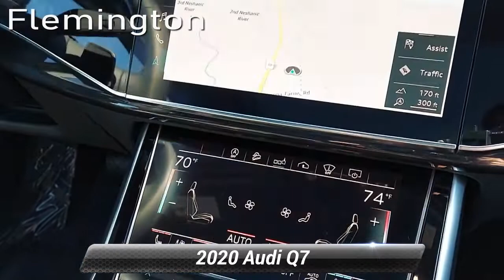Certified 2020 Audi Q7 Prestige, Flemington, NJ BA7369P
ONE OWNER, CLEAN CARFAX/NO ACCIDENTS REPORTED, SERVICE RECORDS AVAILABLE, BLUETOOTH/HANDS FREE CELLPHONE, 2 SETS OF KEYS, FACTORY CERTIFICATION, BACK UP CAMERA, REMAINDER OF FACTORY WARRANTY, NAVIGATION GPS, MOONROOF/SUNROOF, AUDI FACTORY CERTIFIED, QUATTRO, ALL WHEEL DRIVE, Q7 55 Prestige quattro, 4D Sport Utility, 3.0L TFSI V6 DOHC, 8-Speed Automatic with Tiptronic, quattro, Orca Black Metallic, Black Leather, 3D Bose Surround Sound System, 3-Spoke Multifunction Steering Wheel w/Paddles, 4-Zone Automatic Climate Control, ABS brakes, Alloy wheels, Alu Touch-Sensitive Interior Buttons, Ambient Interior Lighting Package, Audi Active Lane Assist w/Emergency Assist, Audi Adaptive Cruise Assist w/Traffic Jam Assist, Audi Phone Box w/Wireless Charging, Audi Side Assist w/Pre Sense Rear, Black Rubber All-Weather Floor Mats (Set of 4), Cold Weather Package, Comfort Adaptive Air Suspension, Compass, Convenience Package, Driver & Passenger Front Seats w/Ventilation, Driver Assistance Package, Dual-Pane Acoustic Side Windows, Electronic Stability Control, Front dual zone A/C, Head-Up Display, Heated Auto-Dimming Power Folding Exterior Mirrors, Heated door mirrors, Heated Front Bucket Seats, Heated front seats, Heated Rear Seats, Illuminated Door Sills, Illuminated entry, Intersection Assist, Low tire pressure warning, Matrix-Design LED Headlights, Multicolor Contour/Ambient LED Interior Lighting Pkg, Navigation System, Power Liftgate, Power moonroof, Power Soft-Closing Doors, Prestige Package, Rear Door/Side Windows & Tailgate Sunshades, Remote keyless entry, Topview Camera System, Tow Hitch Receiver, Towing Package, Traction control, Traffic Sign Recognition, Warm Weather Package, Wheels: 21"Audi Sport 5-Dbl-Spoke Modular- Design. 2020 Audi Q7 55 Prestige quattro quattro 8-Speed Automatic with Tiptronic 3.0L TFSI V6 DOHC Orca Black MetallicRecent Arrival! Odometer is 10385 miles below market average!The Flemington Car & Truck Country dealership family is New Jersey's best resource for new and used cars. We offer 16 brands and over 6,000 vehicles at all of our different dealerships, and are all about our customers and building lasting relationship with every one we do business with. We are proud to have been given the title of New Jersey's Dealer of the Year by Dealer Rater for the past 2 years. We started from humble beginnings back in 1976 when owner Steve Kalafer purchased Ditschman Ford Lincoln Mercury in Frenchtown, NJ and three years later moved the dealership to Flemington, NJ. This became the foundation for the Flemington family of dealerships. Our commitment to customer satisfaction and quality products has been rewarded with many national and local awards like, Time Magazine Quality Dealer Award National Finalist, New Jersey Automotive Dealer of the Year, People Magazine Award for Outstanding Service and the Automotive New/Good Housekeeping Automotive Dealership Service Excellence Award.

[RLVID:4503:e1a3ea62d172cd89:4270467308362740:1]